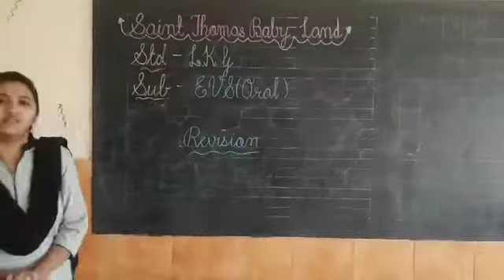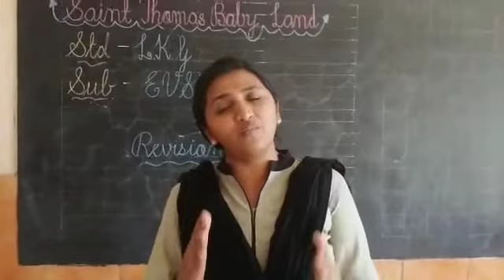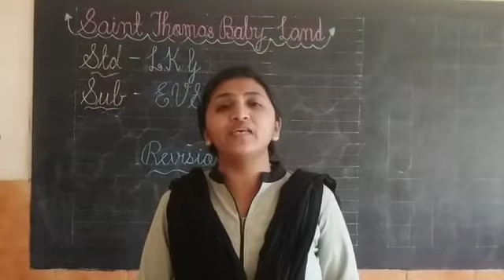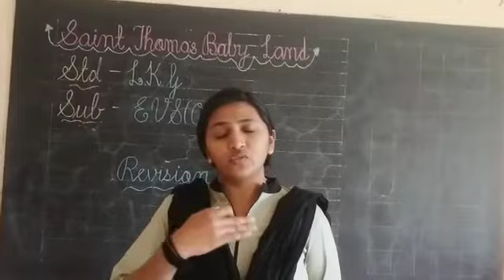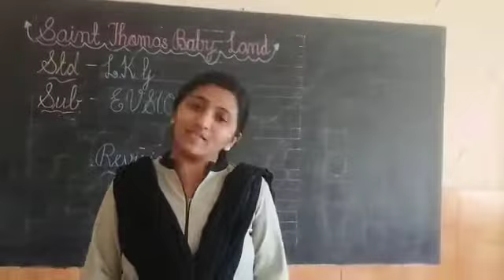ASVINEE TR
EVS